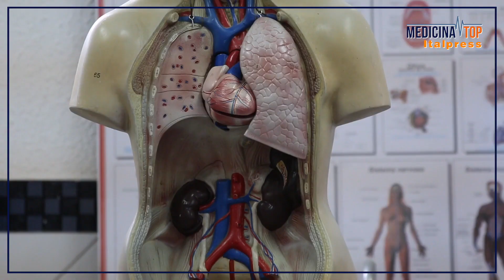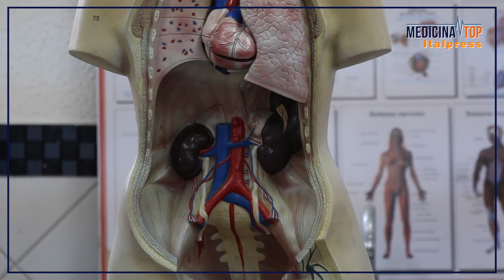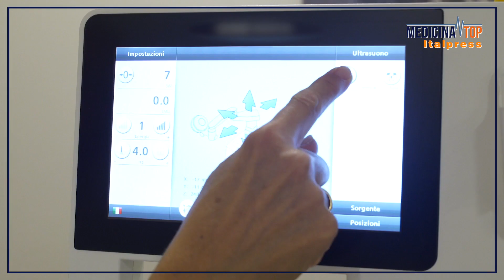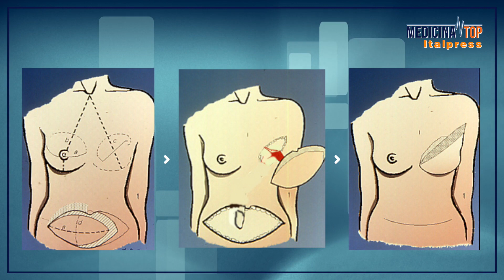Medicina Top - 14/10/2023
MILANO (ITALPRESS) - Onde d'urto focali, ricostruzione mammaria e comunicazione in sanità: sono i temi della diciannovesima puntata di Medicina Top. Marco Klinger intervista Maria Cristina D'Agostino referente Centro Terapia e Ricerca Onde d’Urto al centro Humanitas di Rozzano; Pietro Berrino, chirurgo plastico a Genova; Claudio Brachino, giornalista e conduttore di rubriche Italpress.

fsc/gsl